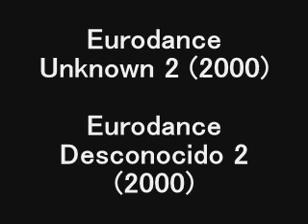Music Unknown 2 - Musica desconocida 2 (2000)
Por favor alguien sabe el nombre de esta Musica Desconocida? (2000)
Please someone knows the name of this Music Unknown? (2000)